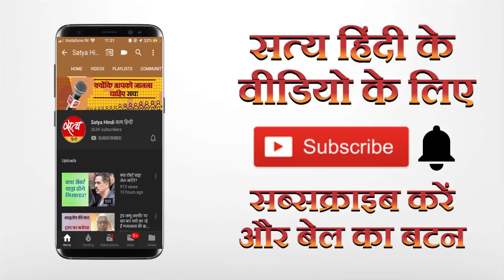विपक्षी दलों के निशाने पर योगी सरकार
विकास दुबे के एनकाउंटर के बाद उत्तर प्रदेश में खलबली है। तमाम विपक्षी राजनीतिक दलों ने इसे लेकर योगी सरकार पर निशाना साधा है।